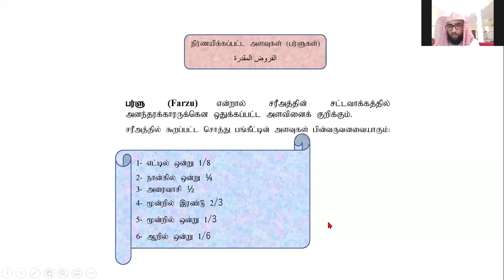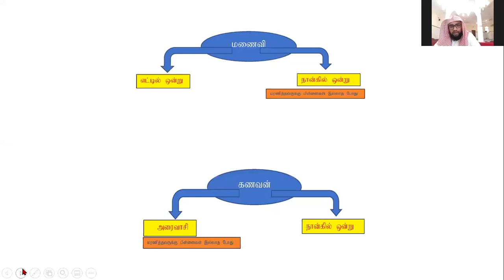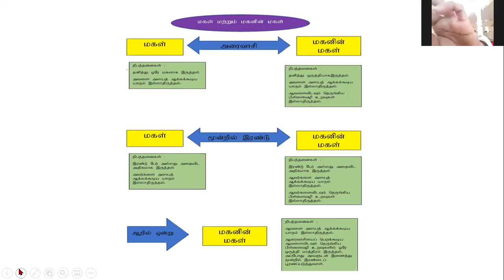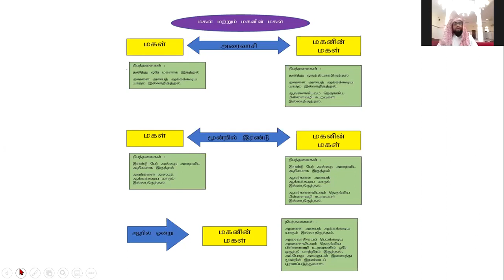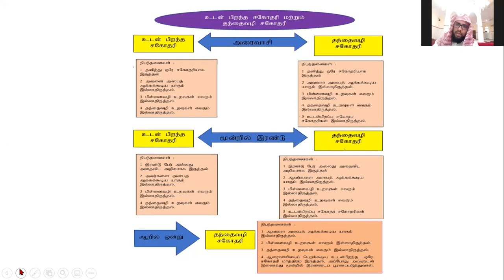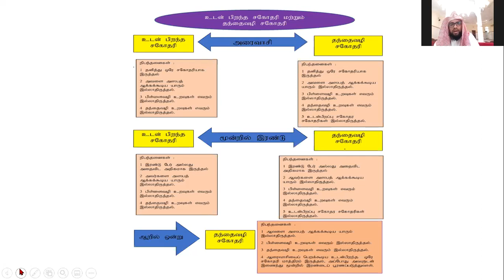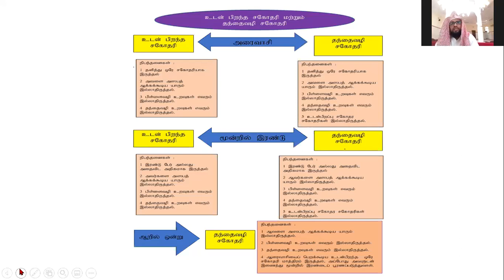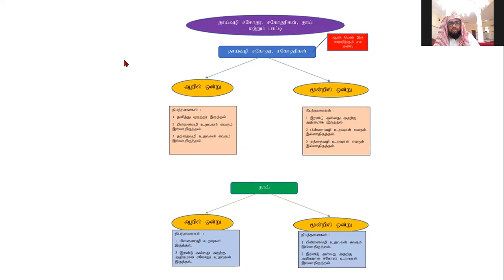14420306 Inheritance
வாரிசுரிமை சட்டங்கள் - தொடர் வகுப்பு -09

நிர்ணயிக்கப்பட்ட பங்கு (பர்ள்)
வழங்கியவர் - மவ்லவி . அப்துல்லாஹ் அகீல்